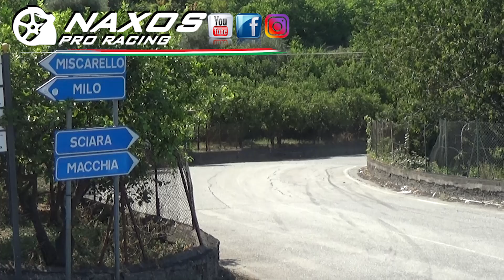CRONOSCALATA GIARRE MILO 2021 HIGHLIGHTS PROVE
PAGINA FACEBOOK ITALO CAFFE'.

VOLANTE + PEDALIERA

SUPPORTO VOLANTE

PC GAMING 1

PC GAMING 2

CAMBIO AD H